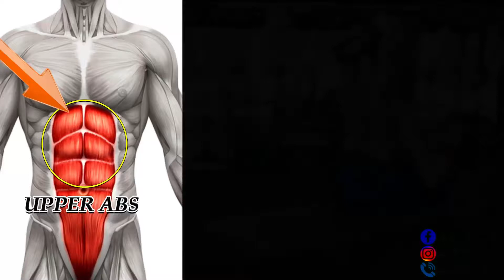Crunch to knee